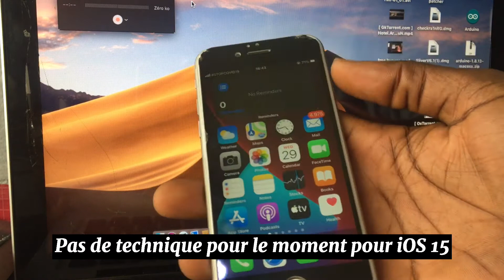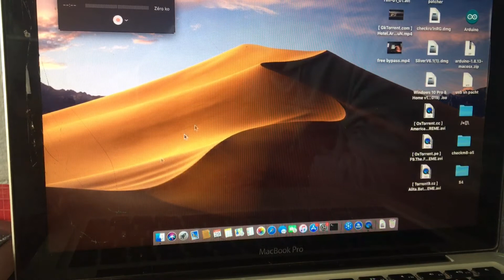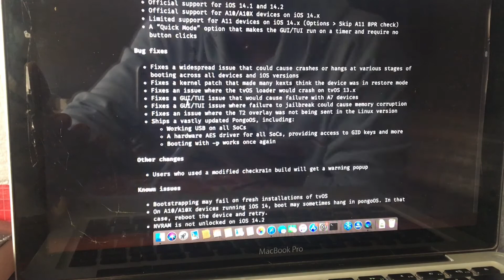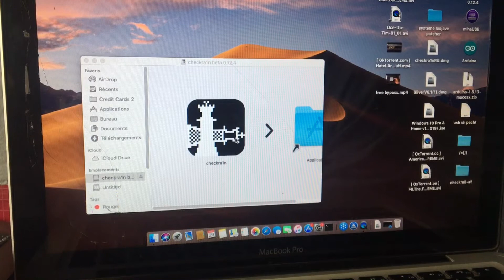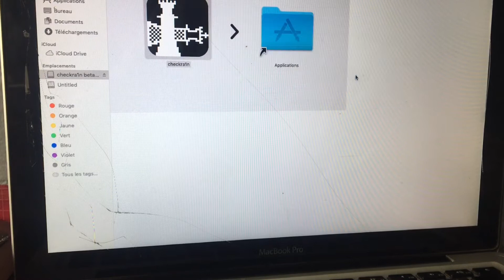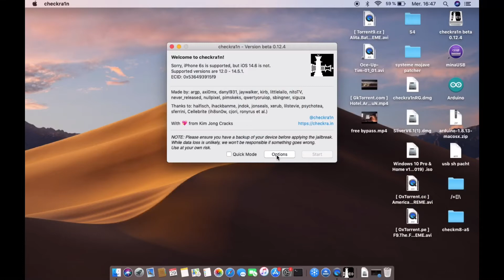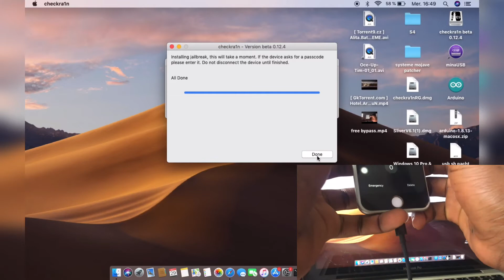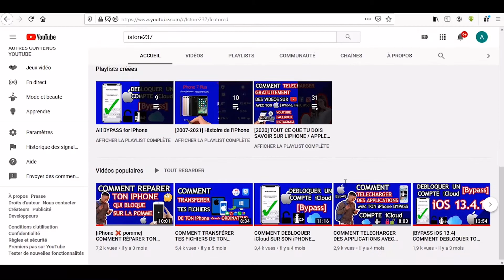COMMENT JAILBREAK SUR MACBOOK, ET INSTALLER CYDIA SIMPLE, FACILE ET RAPIDE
Dans cette nouvelle vidéo je te montres comment réaliser un jailbreak afin d'effectuer un bypass icloud ou même d'installer cydia

⚠️ 🔊 :  Toi aussi tu veux devenir expert de l'iPhone ?
Je prépare une formation accessible à tous à moindre cout, susceptible de te prendre de zéro et te rendre à Héro dans la connaissance et le maniement du déblocage icloud .

COMMENT J'AI FAIS LE BYPASS DE MON IPHONE MEID AVEC RESEAU, FACILE ET EFFICACE, Mina MEID Activator :

COMMENT DÉBLOQUER UN iPhone AVEC RÉSEAU, APPELS ET SMS SIM CARD OK [FAIRE BYPASS ICLOUD COMPLET :

COMMENT DÉBLOQUER LE RÉSEAU SUR UN iPhone EN 5 MIN, HOW TO UNLOCK iPhone SIM LOCK 🔐 in 5min :